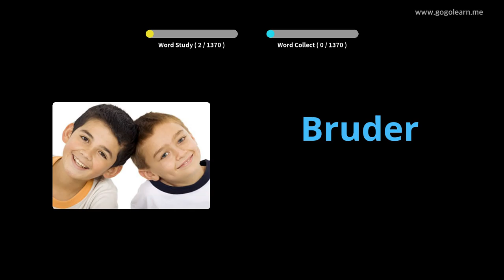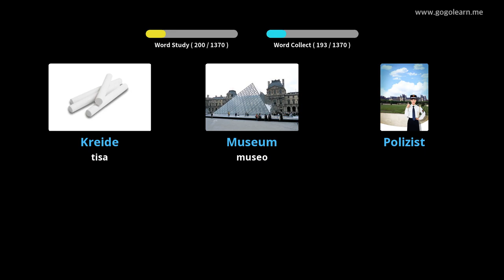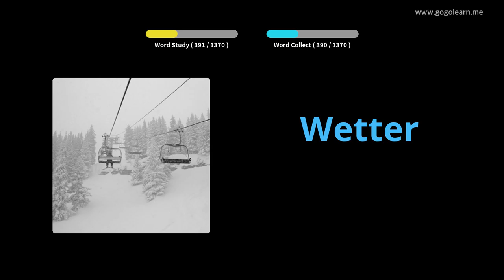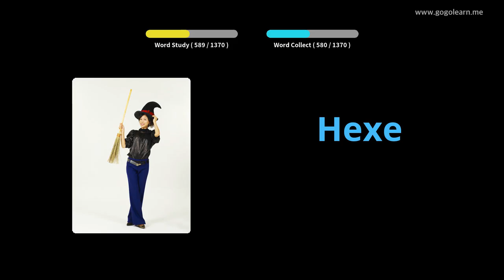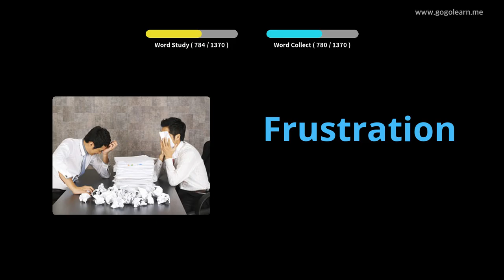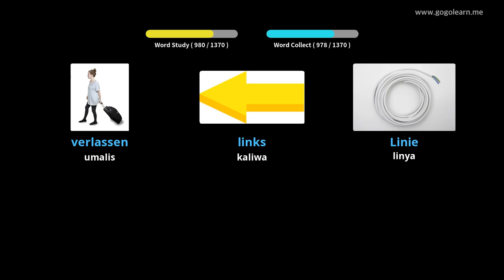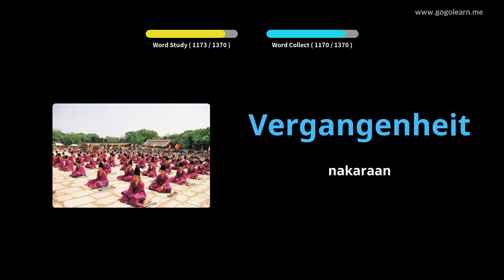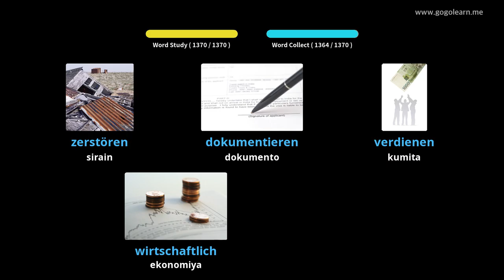Basic na Talasalitaan ng Aleman |Golearn